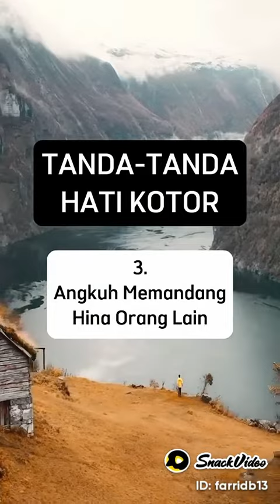tanda tanda hati kotor